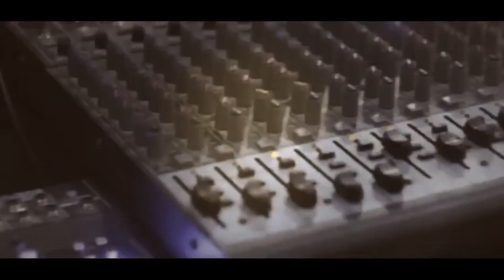الفنان حافظ موسى رمكس حمام العريس محمد مشعطي - دير الحطب T.Aljabaly2019